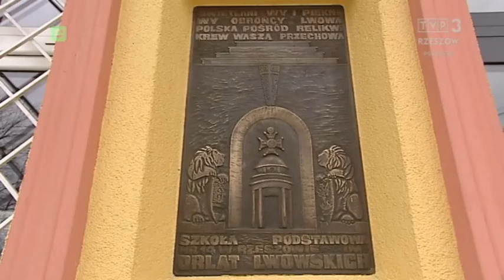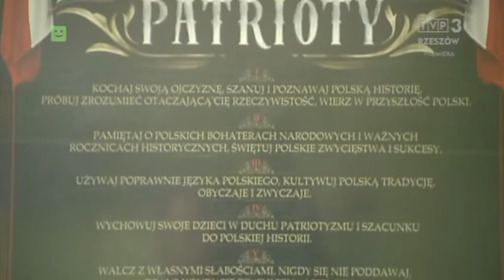Orlęca drużyna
Orlęca drużyna - reportaż TVP Rzeszów